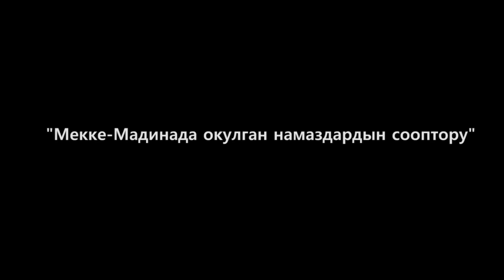"Мекке Мадинада окулган намаздардын сооптору" Абдишүкүр ажы Нарматов